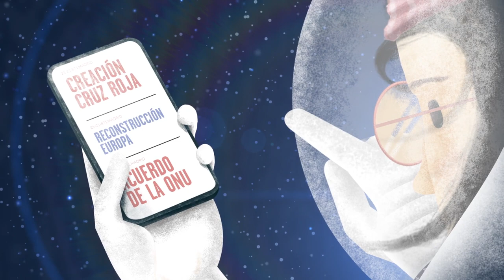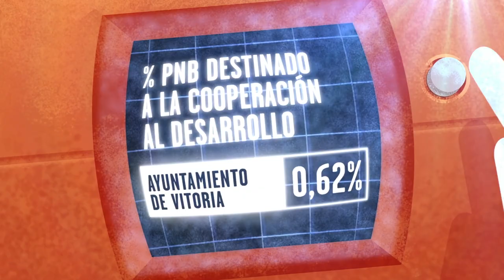LA ODISEA DE LA COOPERACION MASTER CAS